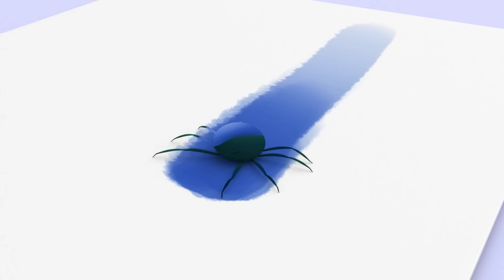Bańka Wstańka 🥚 Słonie w pajęczej sieci | Kleo i Kukin| Kreskówki i piosenki dla dzieci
Kleo i Kukin to serial animowany opowiadający o przygodach rodzeństwa z Rodziny Telerín. Najbardziej na świecie lubią się bawić, każdego dnia będą mierzyć się z nowymi przygodami, które rozwiążą poprzez zabawę, odgrywając różne role: ogrodników, dziennikarzy, kapitanów statków... Tak więc, na końcu każdej przygody Cleo będzie podekscytowana, ponieważ odkryje coś bardzo, bardzo ważnego: kim chce zostać, gdy dorośnie. A przynajmniej tego dnia! Dołącz do Rodziny Telerín i ucz się nowych rzeczy każdego dnia.